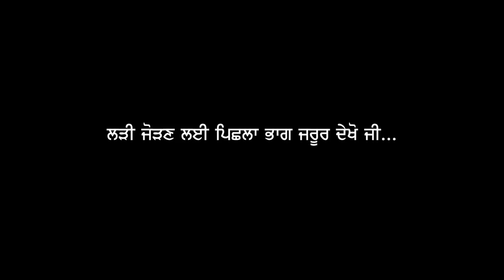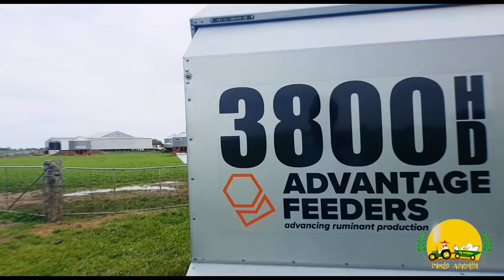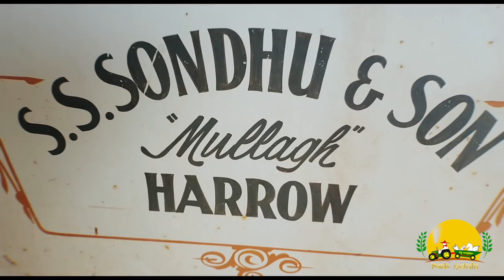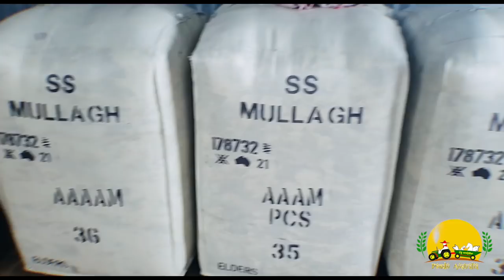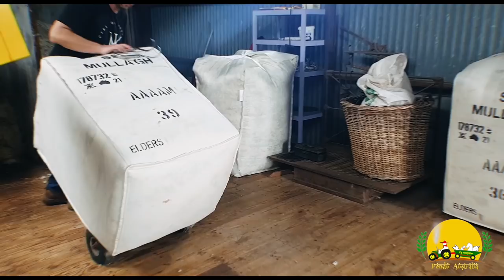Pendu Australia Episode 111 | Mintu Brar | How's Sheep Farming in Australia? | Punjabi Travel Show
In last episode of Pendu Australia, we talked to Jeewan Sandhu and she told how their family came here and bought 5000 acres farm. In this episode, we talked to Devid Sandhu and he gave lots of information about sheep farming. He also shared his experience of farming in 5000 acres. We saw the whole farm, their machinery and sheep sheering as well. So please watch this episode and share your views in the comment section.
ਪੇਂਡੂ ਆਸਟ੍ਰੇਲੀਆ ਦੇ ਪਿਛਲੇ ਐਪੀਸੋਡ ਵਿੱਚ, ਅਸੀਂ ਜੀਵਨ ਸੰਧੂ ਨਾਲ ਗੱਲ ਕੀਤੀ ਅਤੇ ਉਹਨਾਂ ਨੇ ਦੱਸਿਆ ਕਿ ਕਿਵੇਂ ਉਨ੍ਹਾਂ ਦਾ ਪਰਿਵਾਰ ਇੱਥੇ ਆਇਆ ਅਤੇ 5000 ਏਕੜ ਵਾਲਾ ਫਾਰਮ ਖਰੀਦਿਆ। ਇਸ ਕੜੀ ਵਿਚ, ਅਸੀਂ ਡੇਵਿਡ ਸੰਧੂ ਨਾਲ ਗੱਲਬਾਤ ਕੀਤੀ ਅਤੇ ਉਹਨਾਂ ਨੇ ਭੇਡਾਂ ਦੀ ਖੇਤੀ ਬਾਰੇ ਬਹੁਤ ਸਾਰੀ ਜਾਣਕਾਰੀ ਦਿੱਤੀ। ਉਹਨਾਂ ਨੇ 5000 ਏਕੜ ਵਿੱਚ ਖੇਤੀ ਦੇ ਆਪਣੇ ਤਜ਼ਰਬੇ ਵੀ ਸਾਂਝੇ ਕੀਤੇ। ਅਸੀਂ ਸਾਰਾ ਫਾਰਮ, ਉਨ੍ਹਾਂ ਦੀ ਮਸ਼ੀਨਰੀ ਅਤੇ ਭੇਡਾਂ ਦੀ ਉੱਨ ਦੀ ਲਹਾਈ ਵੀ ਵੇਖੀ। ਕ੍ਰਿਪਾ ਕਰਕੇ ਇਸ ਐਪੀਸੋਡ ਨੂੰ ਵੇਖੋ ਅਤੇ ਆਪਣੇ ਵਿਚਾਰ ਟਿੱਪਣੀ ਭਾਗ ਵਿੱਚ ਸਾਂਝੇ ਕਰੋ।

How's Sheep Farming in Australia? | Pendu Australia | Punjabi Travel Show |  Episode 111
Host: Mintu Brar
Music, Editing & Direction: Manpreet Singh Dhindsa